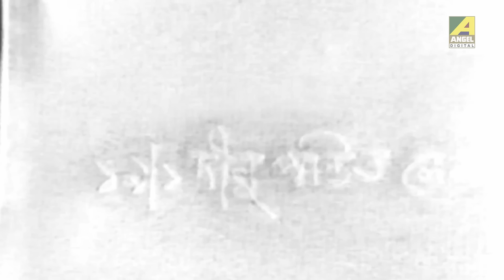মিথ্যে পরিচয় | Bengali Movie Scene | Kakhono Megh | Uttam Kumar | Anjana Bhowmick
Watch the Dramatic Scene "মিথ্যে পরিচয়" from Bengali movie "Kakhono Megh".

Movie : Kakhono Megh
Language : Bengali
Producer : Bibhuti Laha, Shib Narayan Dutta
Director : Agradoot
Story : Prasanta Deb
Music Director : Sudhin Dasgupta
Release : 1968
Star Cast : Uttam Kumar, Anjana Bhowmick, Jahor Roy, Nripati Chatterjee, Mrinal Mukherjee, Kali Banerjee, Sova Sen, Subrata Chatterjee, Bankim Ghosh, Prasad Mukherjee, Tarun Mitra, Kamu Mukherjee, Ananda Mukherjee, Ardhendu Bhattacharya, Nilima Das